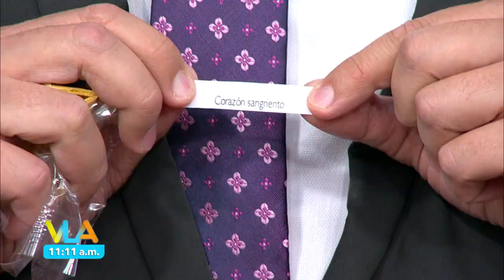¡Kristal Silva debuta en el Sin Palabras de Venga la Alegría!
¡Arranca una nueva semana, una nueva ilusión! Kristal ya está en el Sin Palabras para sustituir a Taniarín.